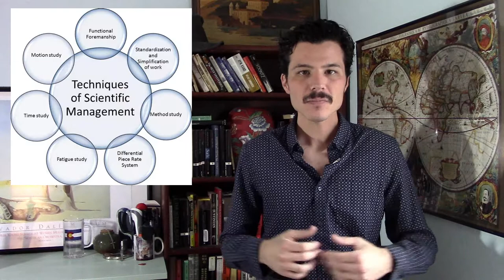The Man in the Machine: Rise of Managers and Taylorism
Episode XXV Side A

Modern society has been in the making for a few hundred years now, and the structure has been in place for well over one hundred years. Where once people produced what they needed, the rise of the age of manufacture made work take on a whole new form.

Bureaucrats, managers, social science, and a host of other people and forces actively shape the way we live and see the world today, but when did this start? Why is automation such an inevitability? Why is work so dull and dreadful? Welcome to Taylorism!